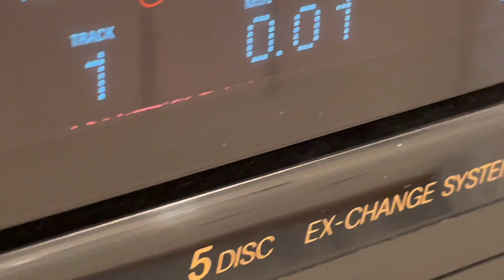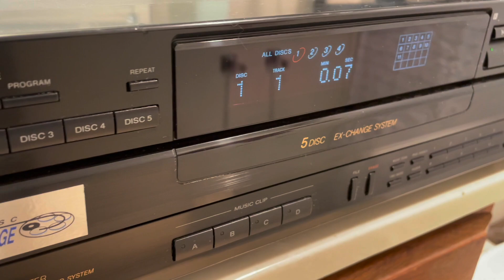Sony CDP-C545 5 Disc CD Player Carousel Changer - RARE Novel Defect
Ebay Listing:

"No Disc" is displayed as "!-N DISQ%". You will never ever find something like this in identical model units. NFT-Like RARE defect!!

Lightning to RCA Cable Audio Aux Adapter for iPad and iPhones:

Male Jack 3.5 input to Aux RCA Audio Adapter Output: